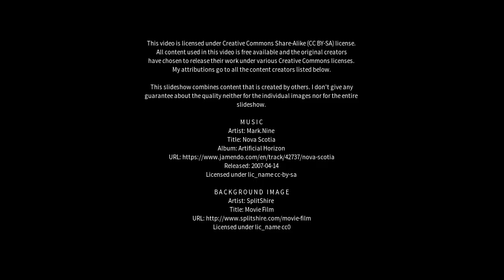Best places to visit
Best places to visit - Karijoki (Finland) Best places to visit - Slideshows from all over the world - City trips, nature pictures, etc.